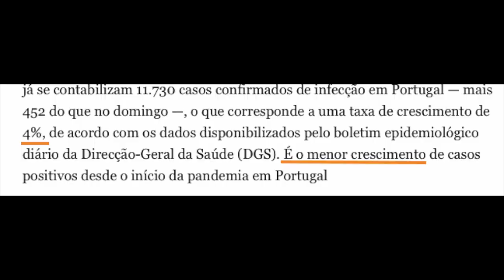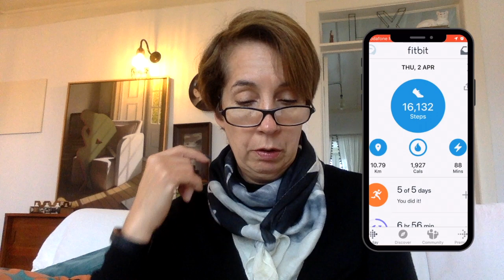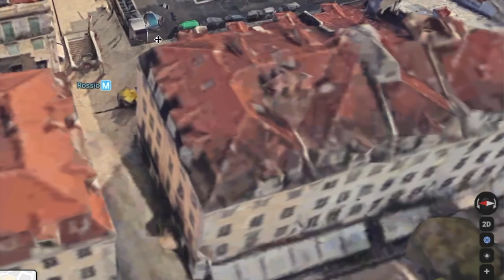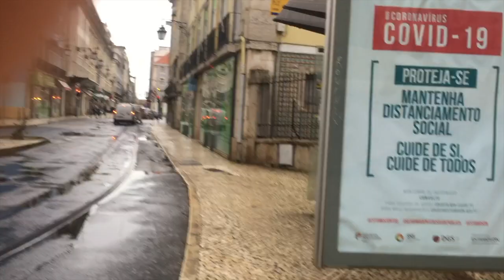State of Emergency in Lisbon | DAY 19 | where I live in Lisbon - Mouraria - and walk in Martim Moniz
The 19th video I filmed after lockdown was declared in Lisbon, Portugal. The state of emergency in Portugal began on the 19th of March 2020, just as my return flight to Australia was cancelled. This video is part of a series I call State of Emergency in Lisbon, totalling 30 videos filmed on 30 consecutive days while I am stranded in Lisbon and while the quarantine in Portugal lasts. This video, like the others in this series, shows my reaction to the growing Covid19 virus numbers in Portugal, as well as in Australia and the rest of the world. It shows me figuring out strategies to cope with mandatory self-isolation alone in my tiny  apartment in the historic centre of Lisbon. Today I show you my Fitbit stats and prove there's method in my madness in all the daily walking through Lisbon's ghostly streets. I also show you a google maps overview of my neighbourhood, Mouraria, and how its gradual gentrifications has arrived at my doorstep with the rebuilding of a neighbouring building. In this series of Lisbon videos I chronicle the progress of that rebuilding just outside my building. I go for a walk in Praça Martim Moniz, which is destined for an uplift. It's usually such an animated square, but it vacant now.

LISBON STREET FOOTAGE FEATURED IN THIS VIDEO IN ORDER OF APPEARANCE:
Praça Martim Moniz in downtown Lisbon
Rua da Palma in downtown Lisbon
Rua Dom Duarte in downtown Lisbon
Praça da Figueira in downtown Lisbon

In the next videos my walks through the streets of Lisbon will continue to be feature of each episode.

I would eventually make it back home to Australia, via London, only to spend 2 weeks in mandatory quarantine in a hotel in Australia, which was a journey I documented also - see links below:

I will keep uploading the Lisbon quarantine videos in order.